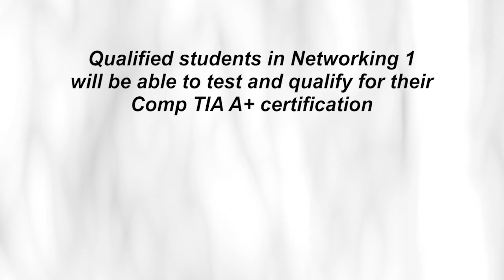Information Technology | TPS Career Tech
Toledo Public Schools is educating students in network design/repair with an in-depth study of Cisco. TPS Career Tech is education that works.

The Information Technology Program will prepare students to maintain, manage, and troubleshoot computers for high demand occupations.